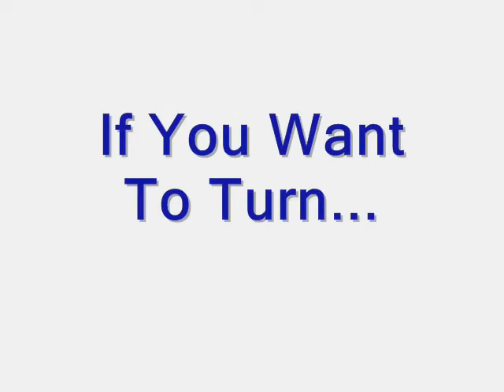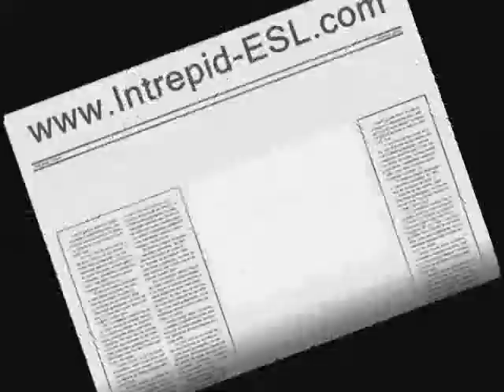Learn English - FAST, FUN, FREE!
Learning English is a duty for most students. Something that you don't want to do, but have to do. A lot of students don't see any pleasure in learning English.

Many people like the idea of speaking English well. but don't like the studying part in between. They see it as a chore. Some even think they can buy a few lessons at a language school, and in a few weeks they'll be fluent! As if the teacher has a magic wand or something...:)

Maintaining your interest in studying the language can be tough at times - studying English demands a lot of time and commitment - so if you can turn your studying into a kind of hobby, and try to make it more fun and pleasurable. like your other hobbies...You'll make great progress.

and we'll have you fixed up in no time!